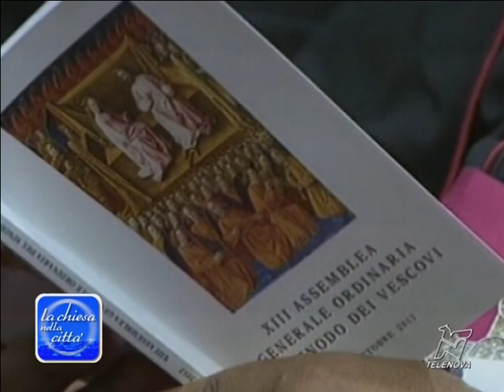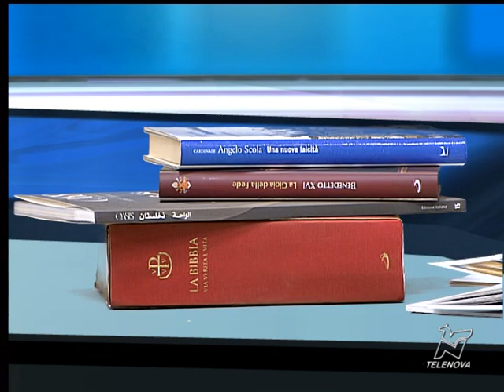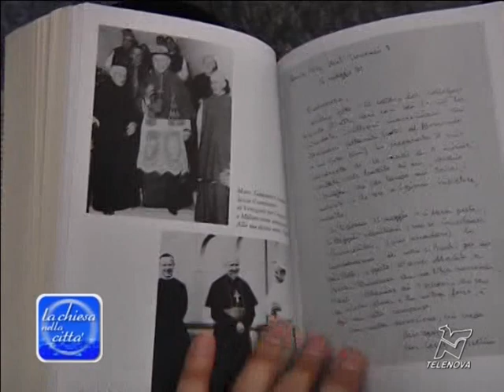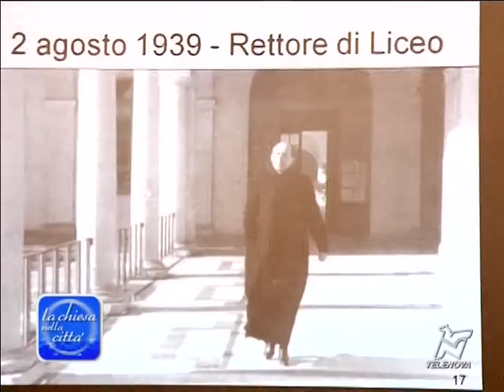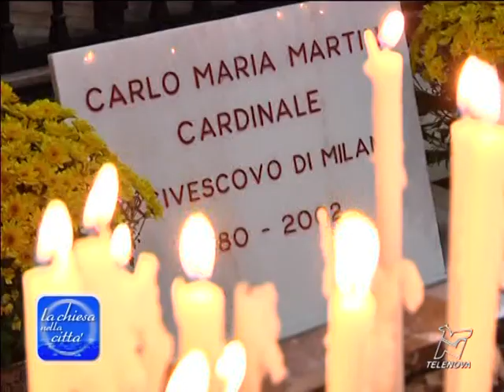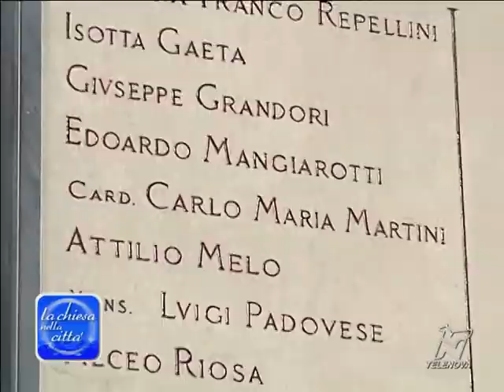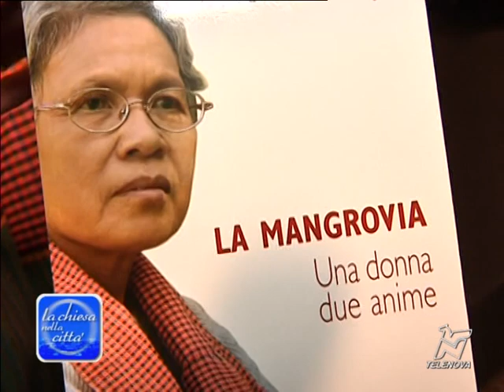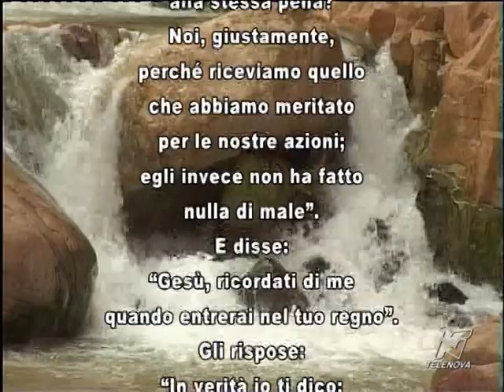Un bilancio del Sinodo dal cardinale Scola - 08/11/2012 - La Chiesa nella città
Tutte le celebrazioni di memoria dei Defunti presiedute dal cardinale Scola, il Pontificale nella festa di San Carlo Borromeo e l'apertura dell'Anno dedicato al cardinale Giovanni Colombo.  Infine, il commento al Vangelo in rito ambrosiano